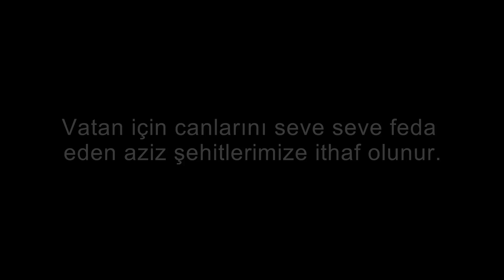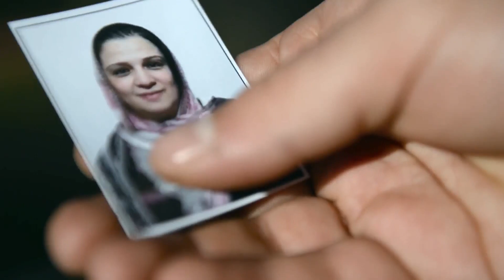TSK'dan 'Vatan Marşı' Klibi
Türk Silahlı Kuvvetleri (TSK), bünyesinde yer alan personellerden oluşan koro tarafından söylenen Vatan Marşı klibini paylaştı.

Vatan için canlarını seve seve feda eden aziz şehitlerimize ithaf olunur.

Hoşunuza Gittiyse Like Atıp Ve Abona Olabilirisiniz.

Anahtar Kelimeler.